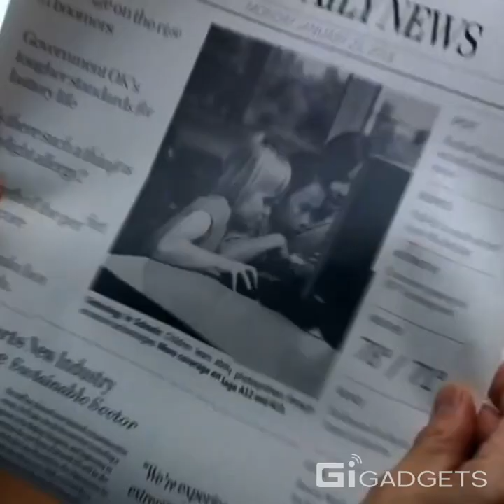Foldable electronics will make my day!